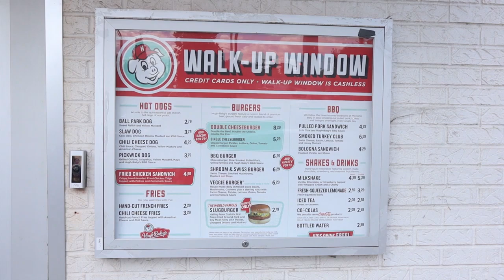Langer Loves Local- Check out Hugh Baby's!